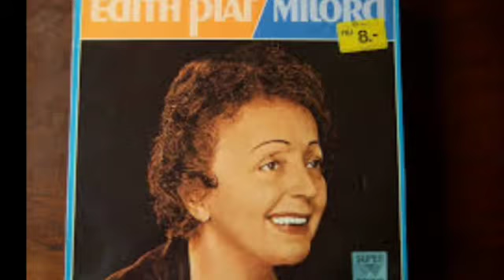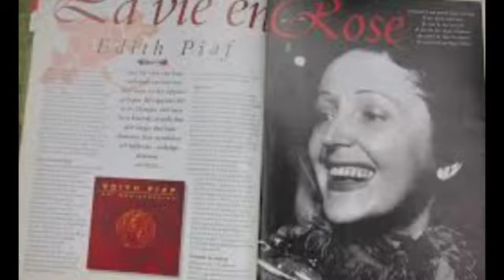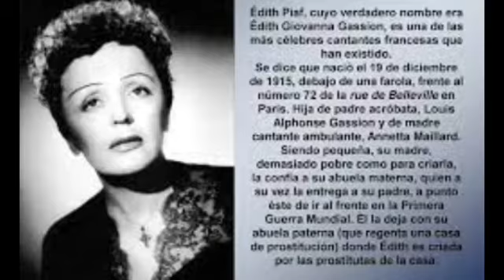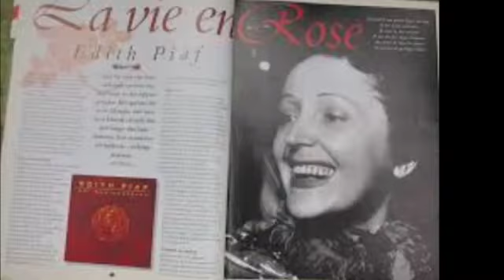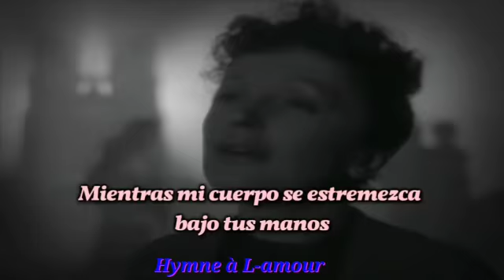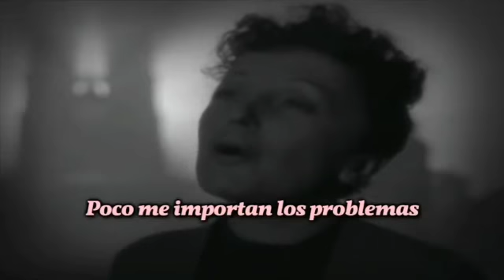Todo lo que deberías saber sobre Edith Piaf.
Bussines mail:
Blog:el universo, nuestro cuerpo y sanaciones naturales.blogspot.com